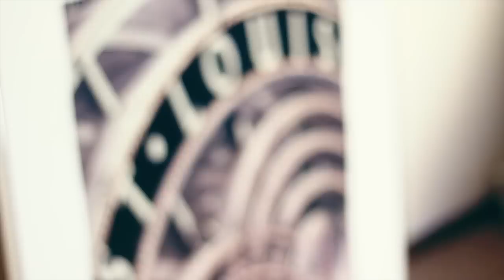Sarah & Matt :: :: St. Louis Wedding Videography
St. Louis wedding video
St. Louis wedding film
St. Louis wedding movie